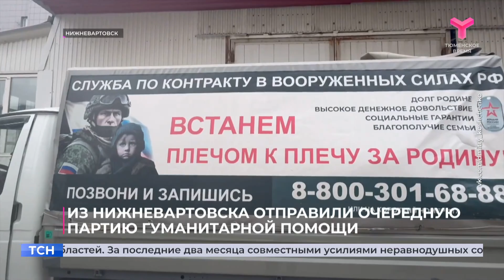Партию гуманитарной помощи отправили волонтёры из Нижневартовска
Очередную партию гуманитарной помощи отправили волонтёры из Нижневартовска. Получатели - военнослужащие из Югры, а также жители Донецкой и Луганской Народных Республик, Запорожской и Херсонской областей. За последние два месяца совместными усилиями неравнодушных собрано более 570 коробок с необходимыми вещами для мирных жителей и столько же посылок солдатам.